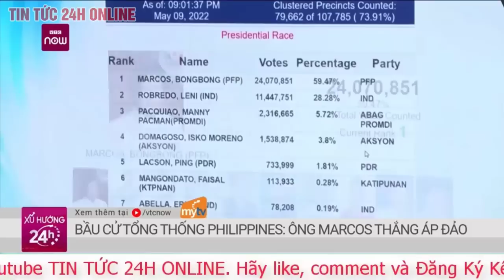Hé lộ tiểu sử Marcos và con đường "từ người lưu vong trở thành tân Tổng thống Philippines" thế nào?